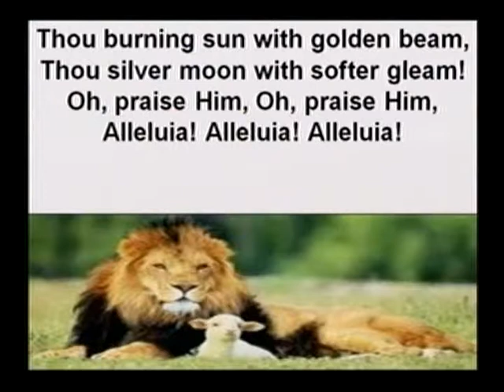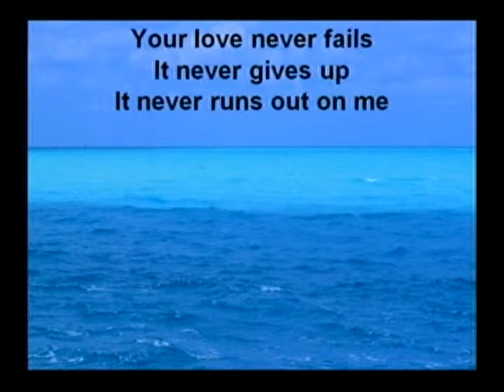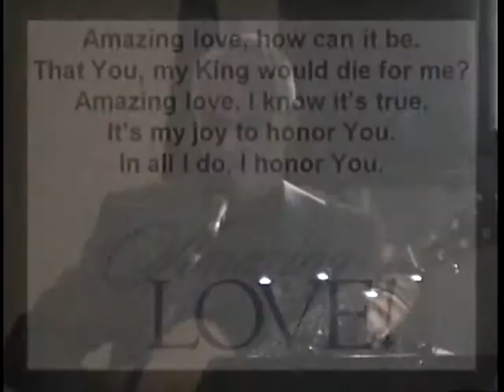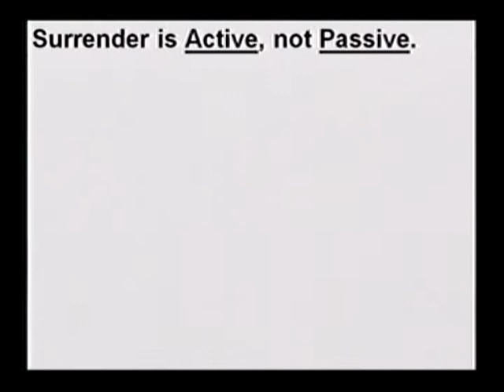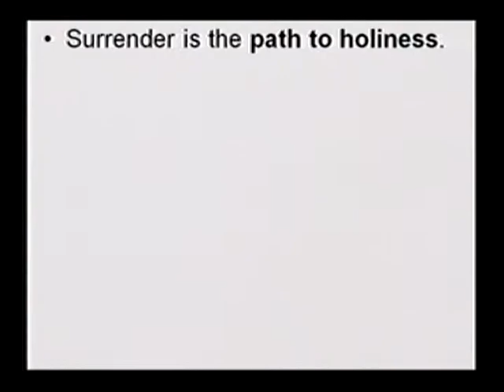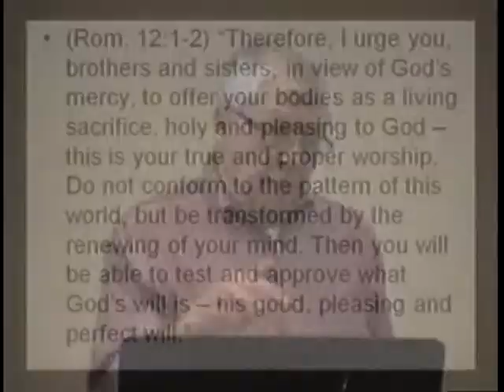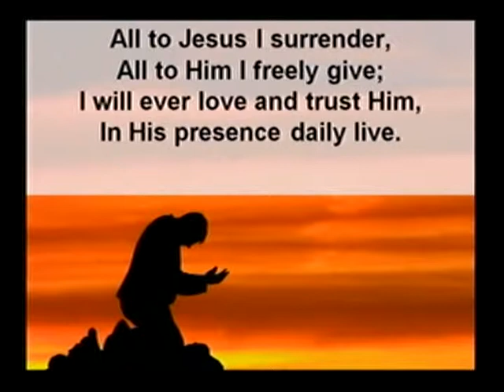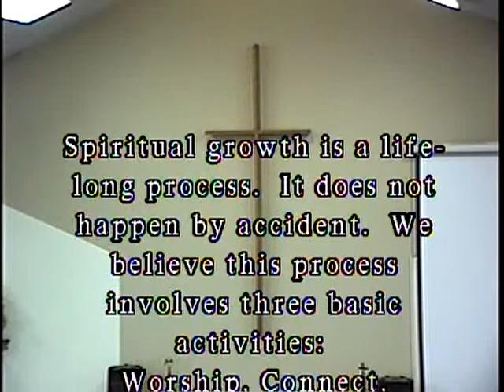Surrender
To learn more about the Little Falls Alliance Church, please